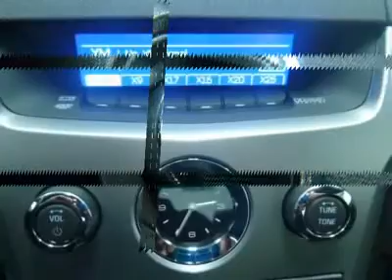2012 CADILLAC CTS COUPE Saginaw, MI CA155449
2012 CADILLAC CTS COUPE Saginaw, MI
Stock# CA155449
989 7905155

Don't miss this 2012 Cadillac. Make a great choice today with this must-have car. Learn more about this car by contacting the dealership today and complete your driving dreams.